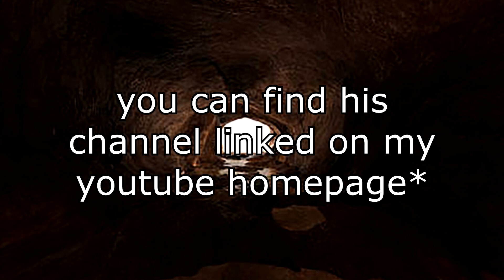In Review: William's Purgatory